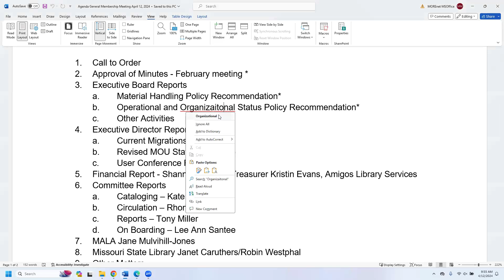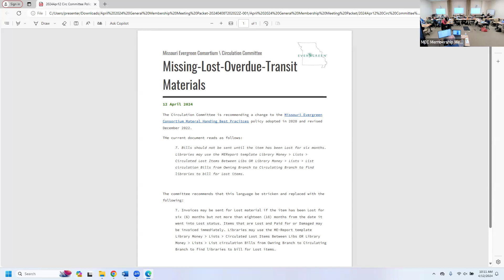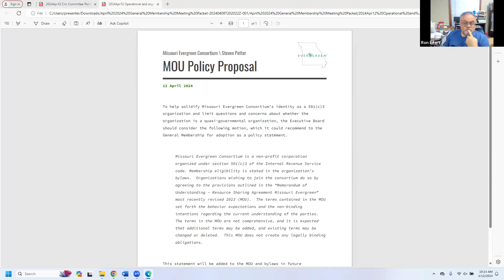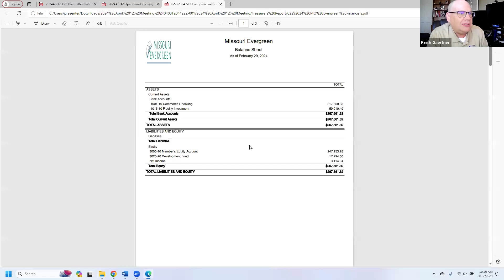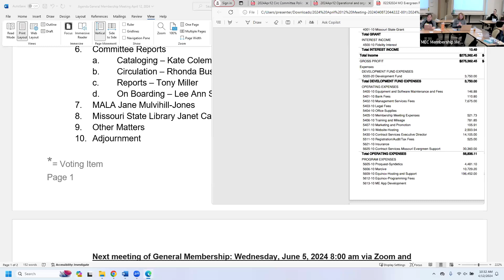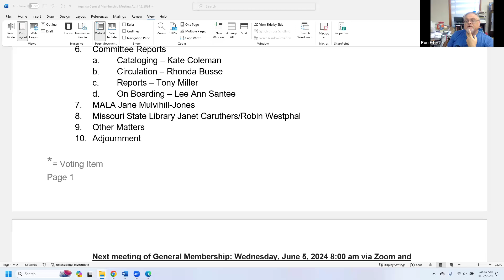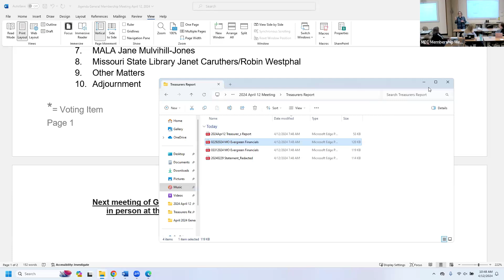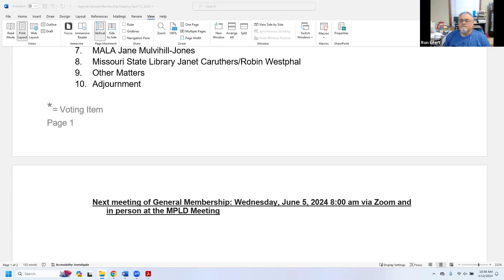MEC General Membership Meeting April 12, 2024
MEC General Membership Meeting April 12, 2024 GMT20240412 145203 Recording 1920x1080